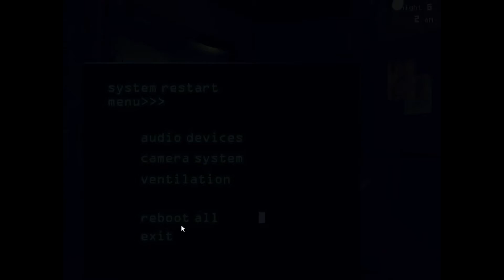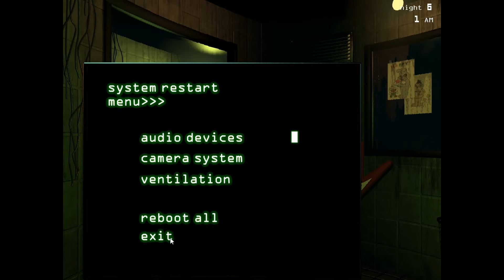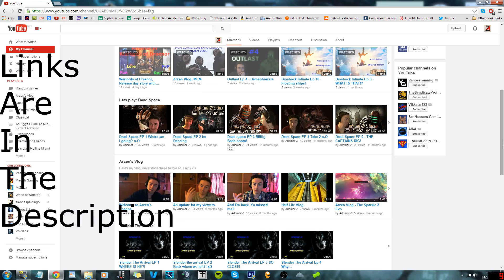Five Nights at Freddy's 3 with Arzen - Omg for real?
I'm so happy to have finally finished that night, it has damned me from the get go and just reminds me I have no idea how to keep it away from me xD Unfortunately as of the moment I don't think I'll be continuing this one, as Nightmare seems like something to come back to after I finish the other games. But damn what a lesson there eh xD